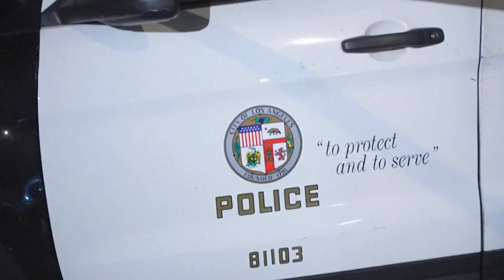Scene outside MatthewPerry house, Los Angeles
"Friends" star Matthew Perry dead at 54 after apparent drowning at his Los Angeles home. Scene outside Matthew Perry house in Los Angeles.